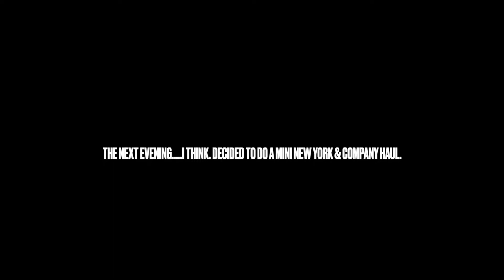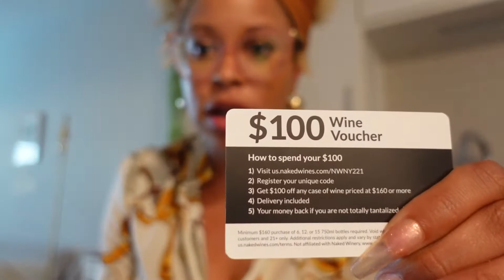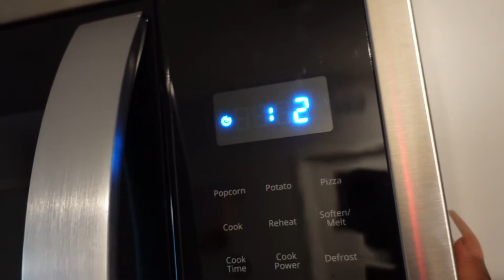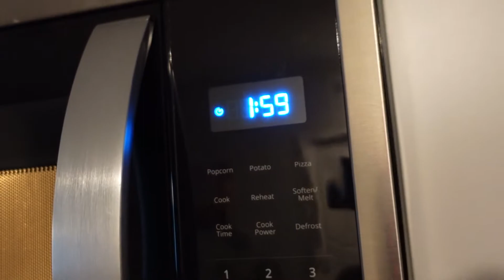Dear Diary 8: I've Changed + Mini NY & Company Haul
I've been going through some changes over the last several months so, this video is super chatty. I hope you enjoy.

What's going on in your life these days? Can you relate to this evolution?